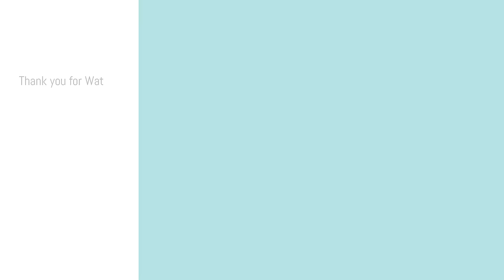Santa Claus Making | Santa Claus Making at Home 2020 | Santa Claus Making with Paper Cups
SantaClaus Making at Home | Santa Claus 2021 | Santa Claus Making with Paper Cups